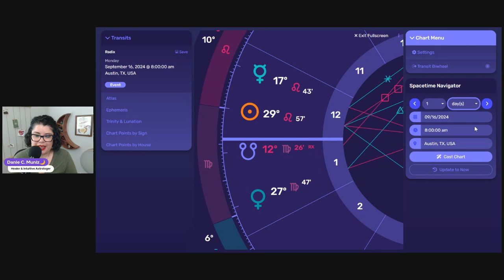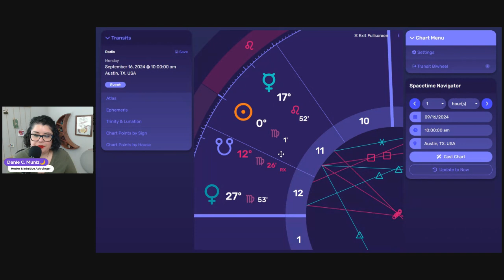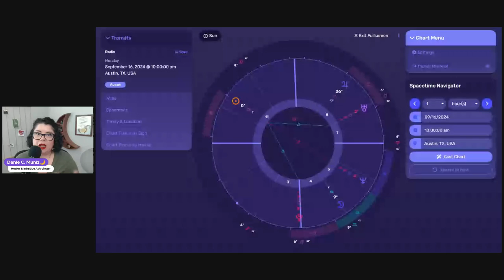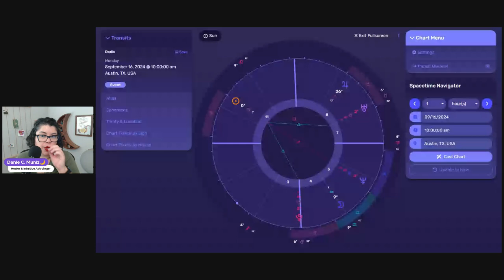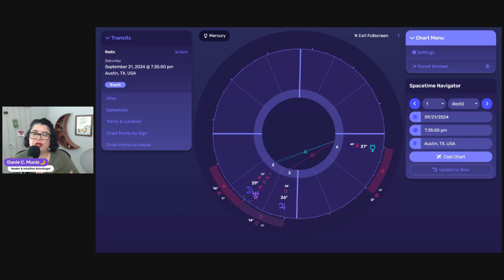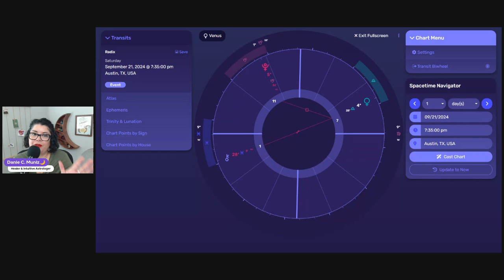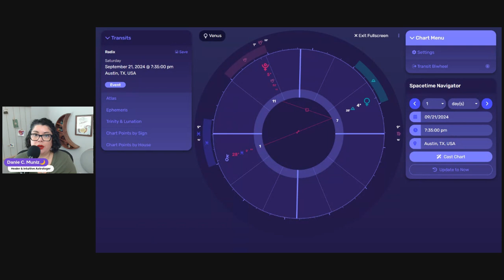Virgo Season & Pisces Full Moon: Sidereal Astrology Forecast Sept 16-22, 2024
Join Danie C. Muniz for this week's sidereal astrology forecast, covering September 16th through 22nd. Explore the shift into Virgo season and the powerful Pisces Full Moon Partial Lunar Eclipse. Key transits include Mars trine Saturn, Mercury square Jupiter, and Venus square Pluto, affecting our ambition, outlook, and relationships. Learn practical tips for harnessing Virgo's earthy energy and navigating intense celestial influences.

Plus, don't miss the special announcement about a 22-day Somatic Breathwork Challenge to help you find peace and clarity!

Want the full scoop on September astrology? Watch the full overview on the channel or listen to episode 56 of the Cosmic Mystic Podcast.

🔮 Need more personalized guidance? Together, we can align your life and business with the cosmic energies to help you fulfill your soul’s mission with a Cosmic Insights Reading.

Video Chapters:

📅Exciting Events on the Horizon
Mark your calendars for these transformative experiences:
🌕Full Moon/Autumn Equinox Breathwork Session: September 17
💨21-day Somatic Breathwork Challenge: Starting September 22
🎯Sacred CEO: September 26
🌑New Moon Sacred Circle: October 1

📩Download Your Virgo Season Guidebook
Enhance your astrological journey with our Virgo Season Guidebook:
Receive Virgo  Zodiac insights, weekly journal prompts, affirmations, and rituals
Coming Soon: Virgo Season Guidebook (available  9/17)

Don't miss out on these opportunities to deepen your astrological practice and connect with our community!